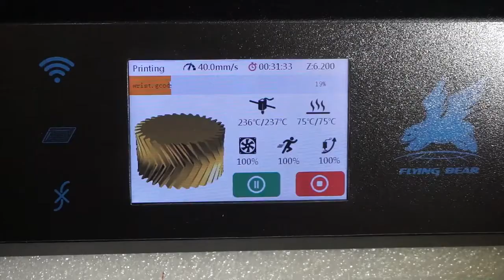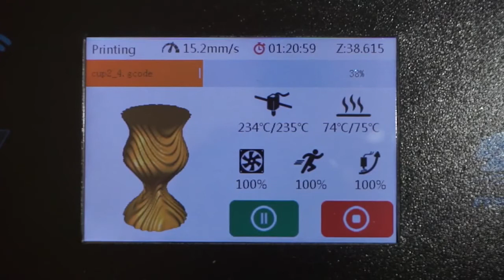How to make a diy 3d printer at home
Newest Design Flyingbear-Ghost 5 full metal frame High Precision DIY 3d printer Diy kit glass platform Wifi.

Feature:

1.The XY axis is driven by TMC2208, with low noise and high precision.
2.The printer uses a transparent BMG extruder, which is not only stable in feeding, but also easy for maintenance.
3.Printer can connect to WiFi, and it is more convenient to print with wifi.
4.Printer adopts 3.5inch color touch screen, larger screen to make operation more convenient and simple.
5.Printer adds a filament loss resume function, printing process donrsquot need to worry about filament exhausted and print failure.
6.Printer adds a power loss resume function so that you don't have to worry about a sudden power cut.

Machine Parameter:

-Print size:255*210*200mm
-Bed size:275*215*200mm
-Printer size:388*337*411mm
-Layer thickness precision: 0.05-0.3
-MAX printing speed: 150 mm/s.
-Material type: PLA, ABS,Wood, HIPS .
-Material specifications :1.75mm in diameter.
-Positioning accuracy: Z 0.002mm, XY 0.01mm.
-Nozzle diameter: 0.4mm
-Recommended extruder temperature: 210degC (the max 260degC).
-Hot bed temperature: 60-110degC .

- Extruder number: 1
-Power requirements: 24V, 300W
-Connectivity: WiFi,TFcard,USB
-Input file format:  STL , OBJ , DAE , AMF
-Output file format : GCode
-Compatibility: Windows, Mac.
-Control software: Repetier-host,Cura.
-Machine weight: 15kg

Price: $310.60